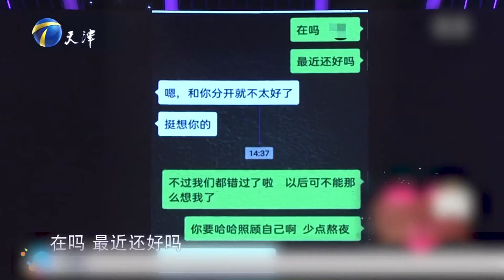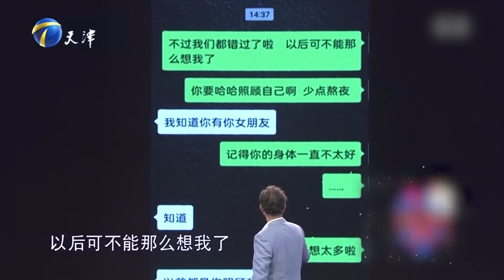爱情保卫战：女友身边异性太多，小伙缺乏自信，疑神疑鬼让人难受